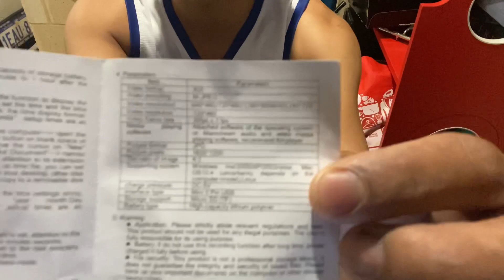First vlog of the year (unwrapping sun glass spy camera)